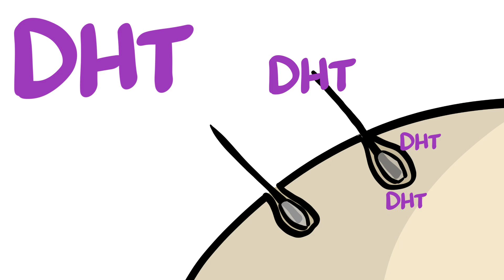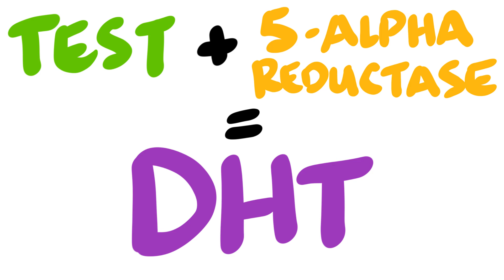Does Creatine Cause HAIR LOSS?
Although creatine is often touted as an effective and safe performance supplement, there have been a rising concern as to whether it might affect one particular feature: your hair. With some links to creatine and baldness, should you avoid creatine if you don't want all of your hair falling into the shower drain? Let's find out!

Support PictureFit!

Come join PictureFit!

Awesome PF Patrons Wall:
Gavin Ong
Bobby Huang
Anime Jesus